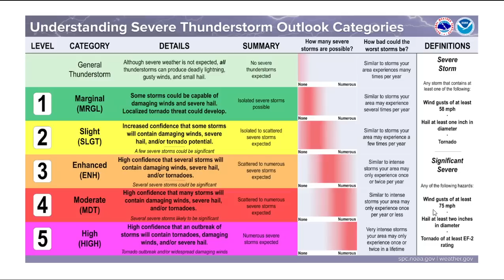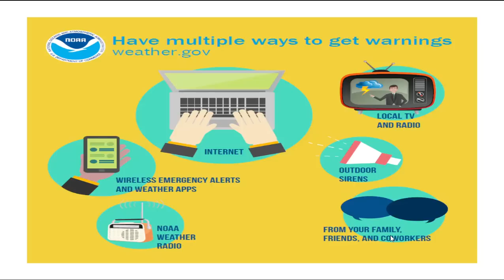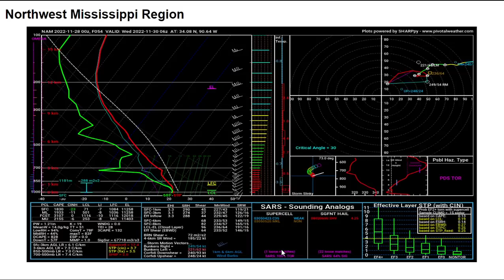DANGEROUS Day Ahead... Violent Tornadoes, Hurricane-Force Winds & Big Hail. WOTG Weather Channel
In this video, I breakdown the weather pattern over the next 7 to 10 days. A dangerous tornado outbreak is likely to unfold across the Deep South on Tuesday. Significant mountain snow is also expected across the Northwest through the end of the week.